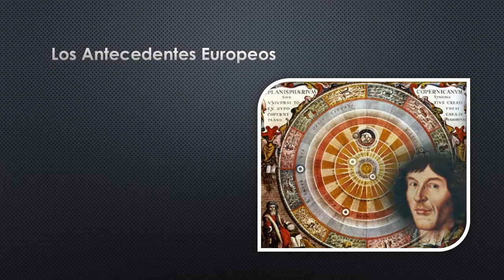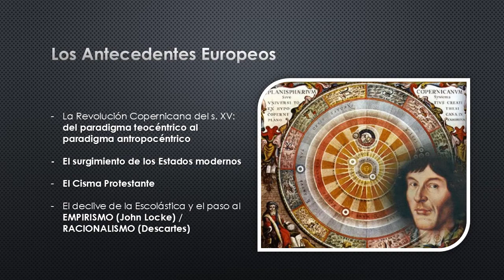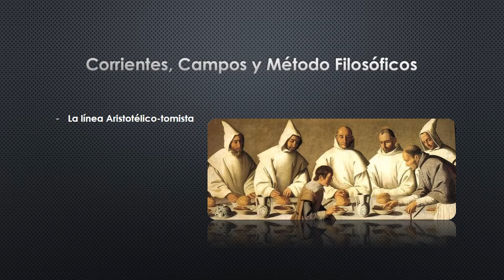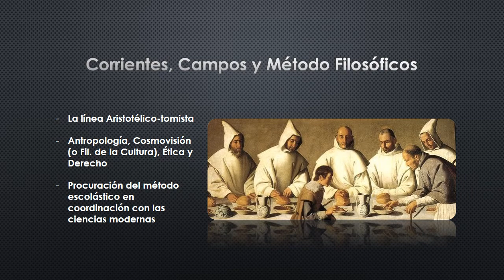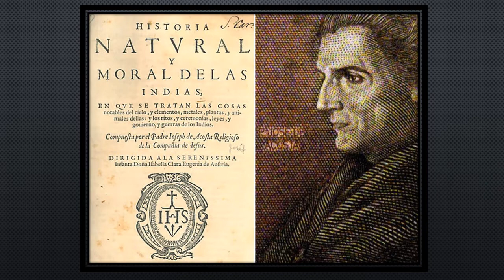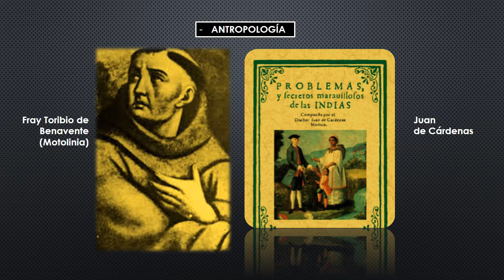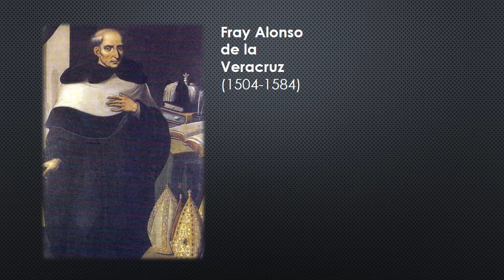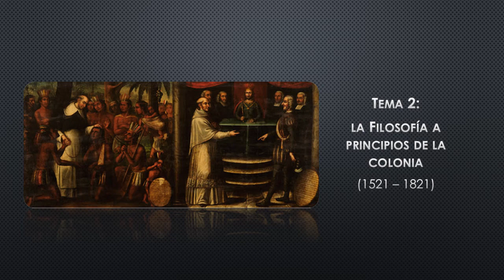La Filosofía Colonial (parte 1)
Clase virtual de Historia de la Fliosofía Latinoamericana